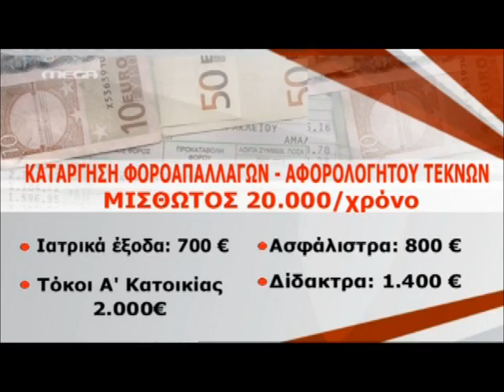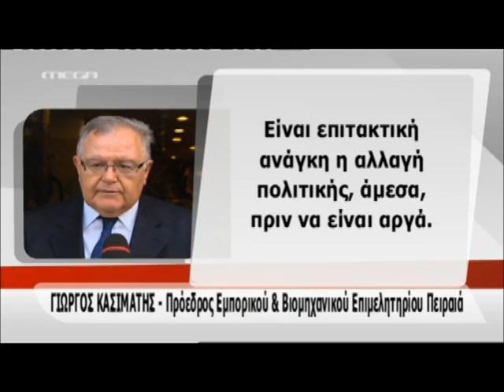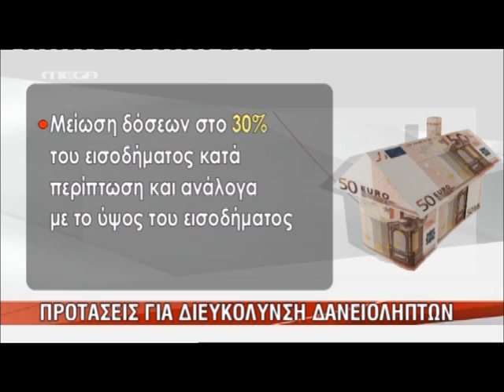NewsIt.gr: Τα καλύτερα των δελτίων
Αποσπάσματα από τα κεντρικά δελτία στις 14 Οκτωβρίου 2012